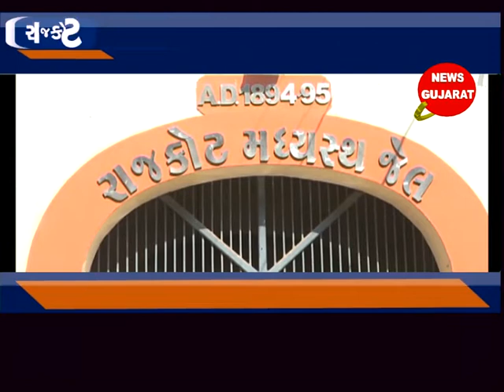રાજકોટ ; બ્લાસ્ટમાં 38 દોષિતોને ફાંસી ના ચુકાદા થી જેલ ની ફાંસી ની યાદ તાજી થઈ: